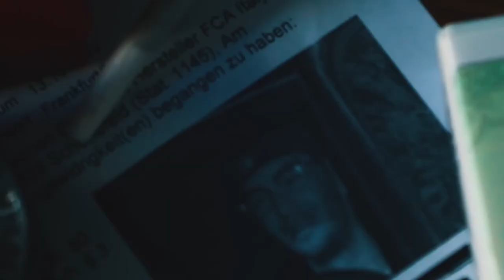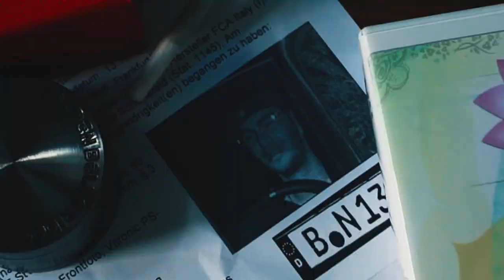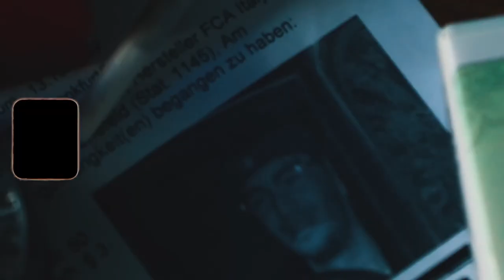[FREE] 💔SAMPAGNE TYPE BEAT - Cartier (Prod. by VYPE x Yosy)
0:00 Intro
0:09 Hook1
0:28 Part1
1:07 Hook2
1:26 Part2
2:04 Hook3
2:23 Outro